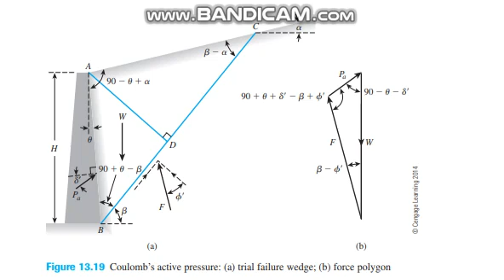how to plot active pressure force in case of dawa wall multi experts tutorial